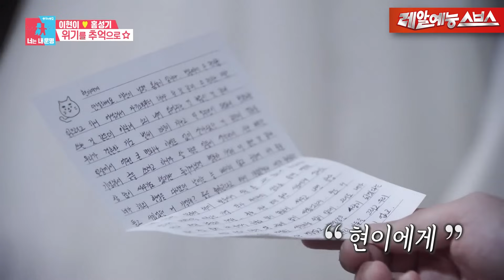이혼 위기 최악의 장소에서 생긴 일❗ 이현이만을 위한 홍성기의 이벤트는?🎁✨ [동상이몽|211011 SBS방송]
위기를 추억으로, 아름다운 부부💑

☞ 매주 월요일 오후 11:10